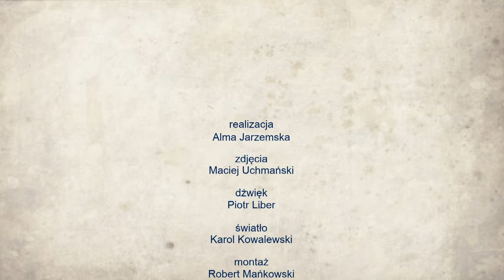Krystyna Giżowska - Artysta bez publiczności nie istnieje / NOTACJE /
Notacje to cykl krótkich portretów najwybitniejszych Polaków: artystów, naukowców, polityków, bohaterów wojennych, świadków i twórców dziejów Polski, realizowany przez Telewizję Polską od wielu lat. Kluczowym elementem każdego odcinka jest wywiad z bohaterem. Notacje to niezwykłe archiwum portretów najwybitniejszych postaci z historii naszego kraju